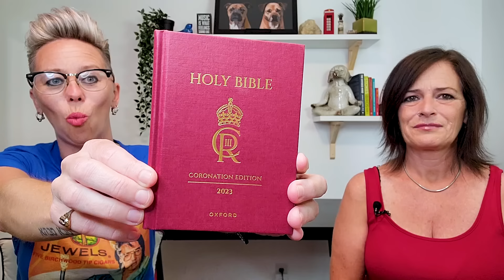American Couple Reacts: Douglas Bader! Britain's Legless Ace! Hero & Soldier! FIRST TIME REACTION!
American Couple Reacts: Douglas Bader! Britain's Legless Ace! Hero & Soldier! FIRST TIME REACTION! WOW! What a story, what a life! Douglas Bader was an incredible person! A World War ll Pilot, Hero and a champion for disabled people. This man's story is literally unbelievable! We watched and listened to this on the edge of our seats. The Legless Ace as he was known, is a man who's life should be known to everyone. This is a compelling episode and we are very thankful to have learned about Douglas Bader. Also, please click the Like button. Thank you for your support!

USA